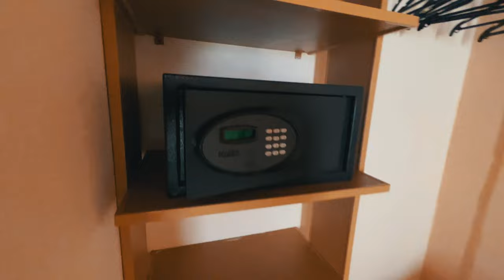HOTEL EL PESCADOR - PVR - Review - Mauro en Destino 4k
Mauro se aloja en el Hotel El Pescador de Puerto Vallarta, en su visita a la ciudad costera mexicana.

En esta review te mostramos la habitación y te brinda toda la data del lugar.

En el capitulo de hoy escuchamos:

￼ • searching – Pold ...